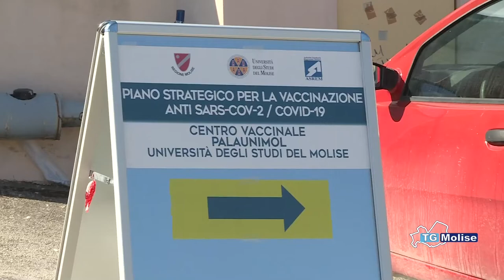Campagna vaccini, all'università dosi Astrazeneca per personale scuola